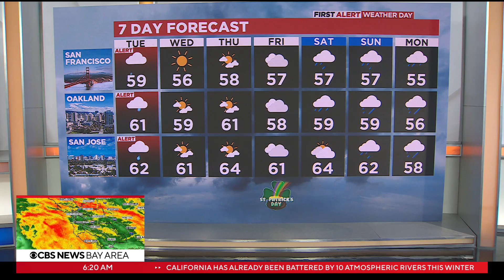First Alert Weather Day forecast for Tuesday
Atmospheric River rolls over Bay Area